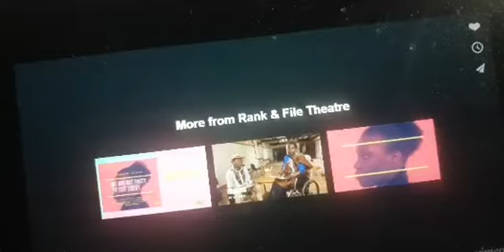🟥 𝗥𝗥𝗦𝗚 𝗮𝘀𝘀𝗶𝘀𝘁 𝗮𝘀𝘆𝗹𝘂𝗺 𝘀𝗲𝗲𝗸𝗲𝗿𝘀, 𝘂𝗻𝗱𝗼𝗰𝘂𝗺𝗲𝗻𝘁𝗲𝗱 𝗶𝗻𝗱𝗶𝘃𝗶𝗱𝘂𝗮𝗹𝘀 𝗮𝗻𝗱 𝗿𝗲𝗳𝘂𝗴𝗲𝗲𝘀.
Reading Refugee Support Group

My Great Zimbabwe is a throwback to my time in Zimbabwe. Sadly, it also represents the current life realities of those I have left behind.